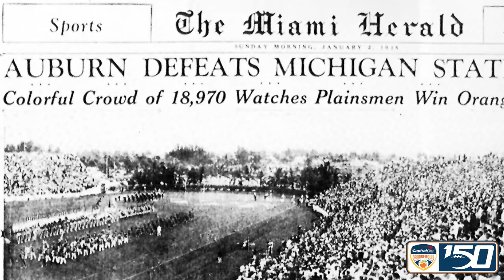CFB150: Orange Bowl Through the Decades - 1930's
Take a look as we highlight the decades of the Orange Bowl in celebration of CFB150.

This week we highlight the 1930's!

Vote for your favorite game of the decade for your chance to win two (2) tickets to the 2019 CapitalOneOrangeBowl!